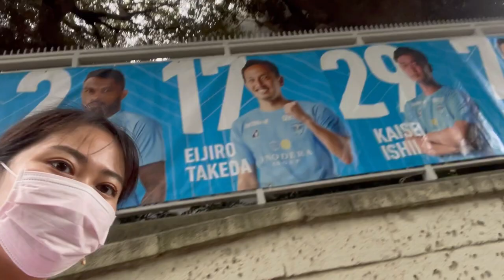横浜FC対ファジアーノ岡山 観戦Vlog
横浜FC 対 ファジアーノ岡山@ニッパツ三ツ沢球技場
岡山県出身＆神奈川在住、、、
見に行かないわけには行かないっ！！！
天候には恵まれなかったものの
スポーツ観戦楽しかった～
その日の深夜に一発撮りでナレーション。
勢いてすごいｗｗｗ